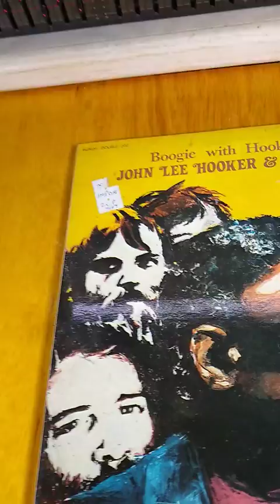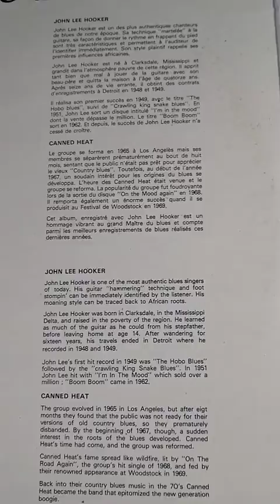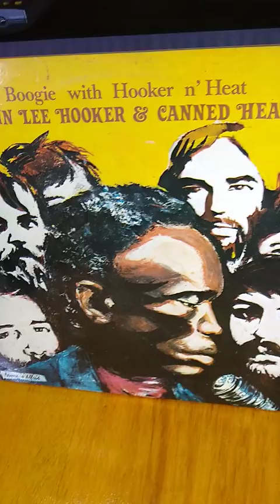Hooker and Heat Crawling King Snake Blues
Sunday Spin

John Lee Hooker & Canned Heat
Boogie with Hooker n’ Heat
Crawling King Snake Blues

Also known as “Crawlin’ (or Crawling) King Snake,” is believed to have originated as a Delta Blues song in the 1920’s and related to “Black Snake Blues” by blues artist Victoria Spivey, aka; Queen Victoria, and “Black Snake Moan” by blues and gospel artist Blind Lemon Jefferson.
According to Hooker, his version of the song was adapted from blues artist Tony Hollins’ song, “I got that ‘Crawling King Snake.” Hooker first recorded the song in Detroit in 1949, subsequently released by Modern Records in LA. becoming one of Hooker’s  most successful singles, the song reached number six on the Billboard R&B chart that year.
Canned Heat was formed in LA in 1965 and is known for promoting the blues genre and is well known for such songs as “Going Up the Country,” “On the Road Again,” and “Let’s Work Together” all becoming international hits. (For more information on this particular album, see below. **)